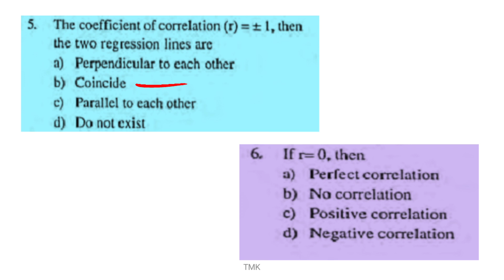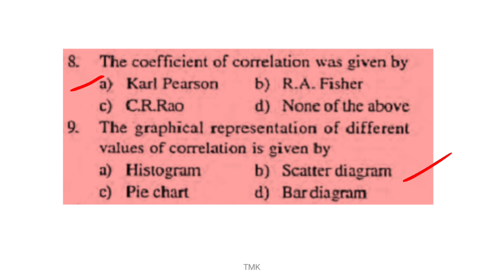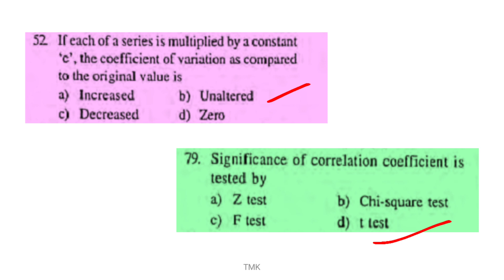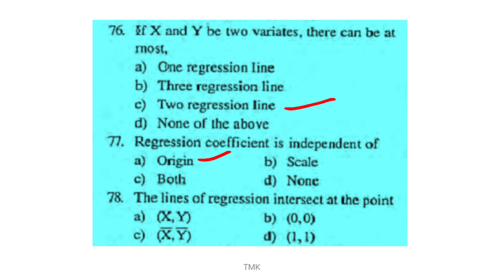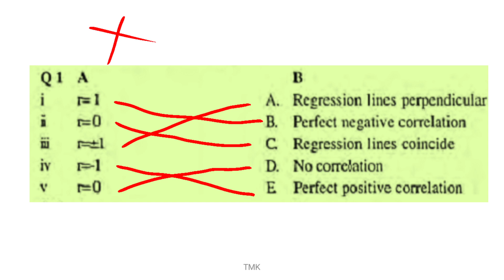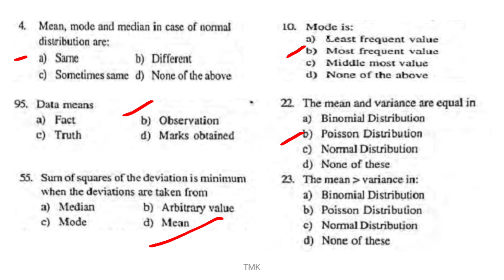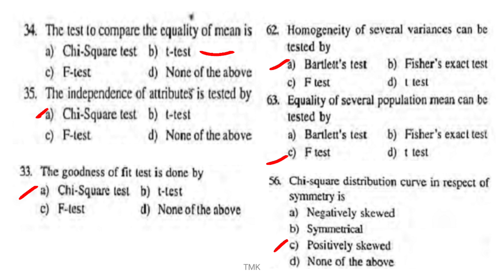Fisheries Science - Statistics MCQs | Model Questions with answers